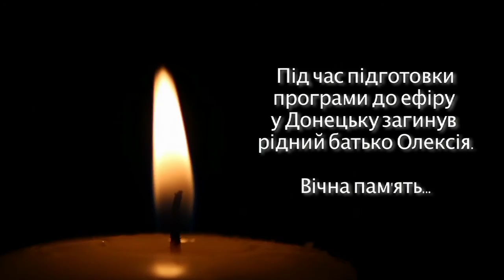"Таке спортивне життя" 31.08.2014